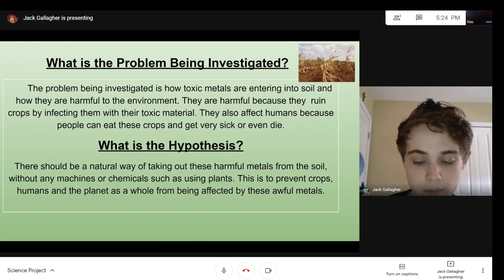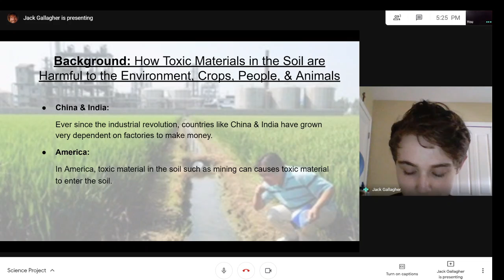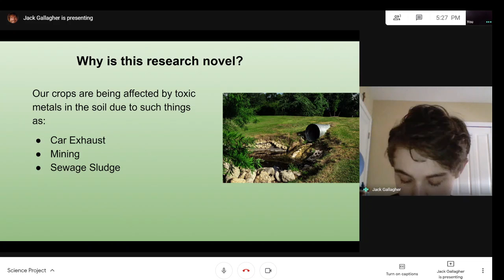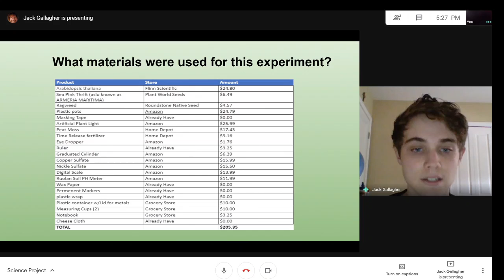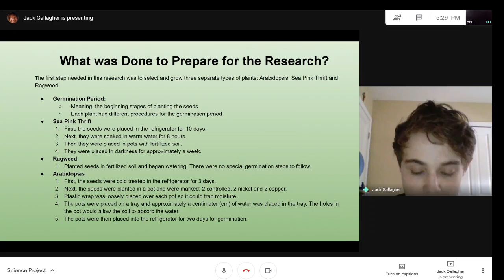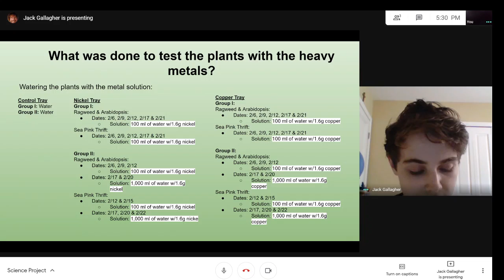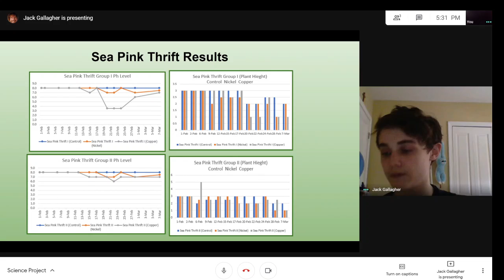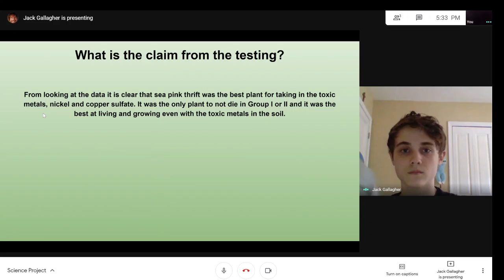3 Gallagher The Effect of Toxic Metals on Plants